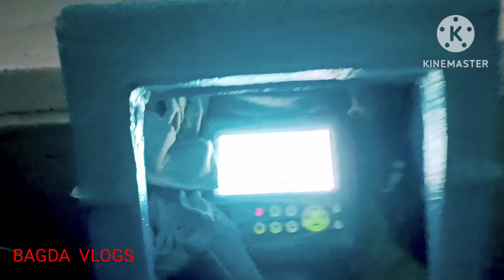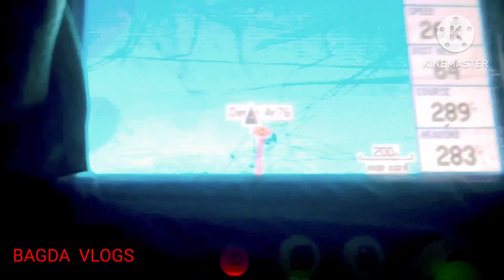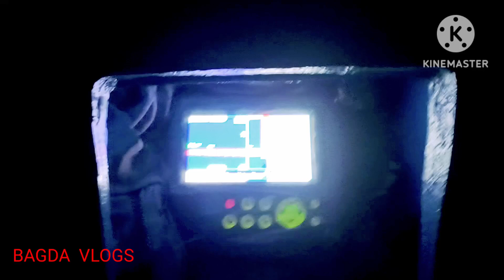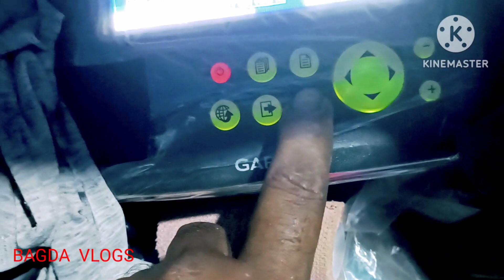Boat Live Fish Vlogs